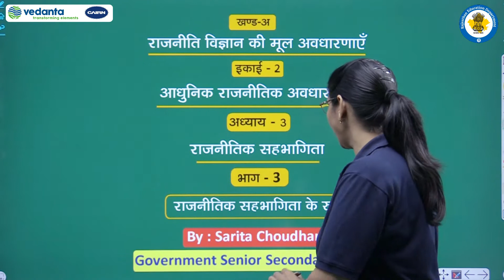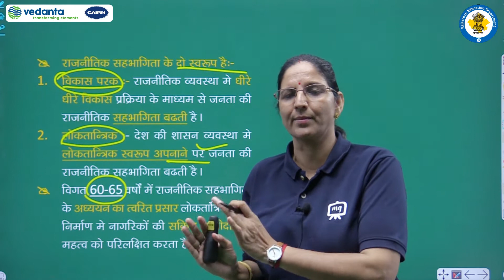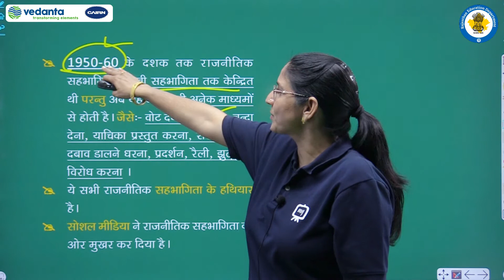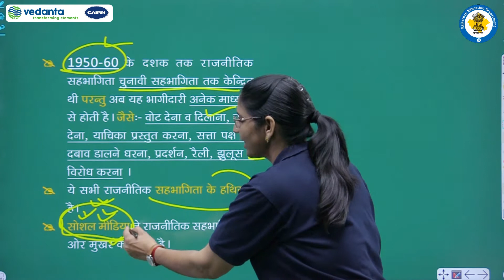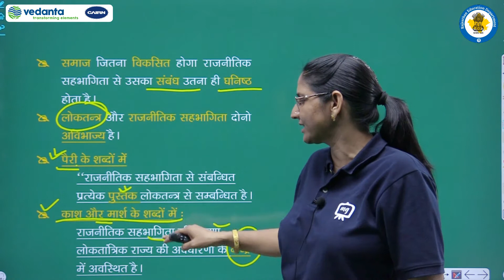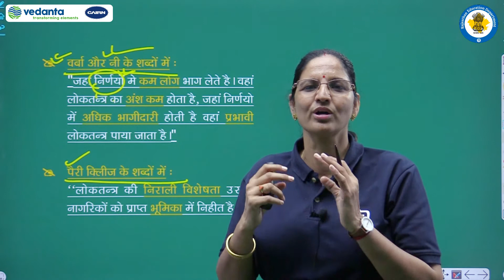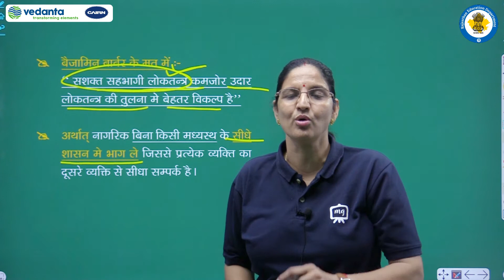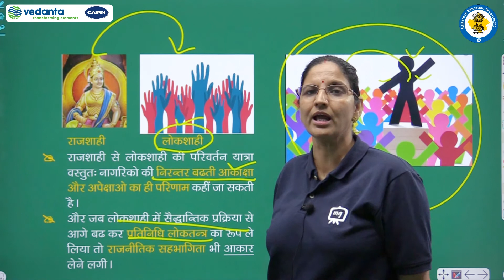RBSE | Class - 12 | राजनीति विज्ञान | राजनीतिक सहभागिता | राजनीतिक सहभागिता के रूप | E-Kaksha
Important Links :
RBSE_ONLINE_CLASSES_FOR_Political Science